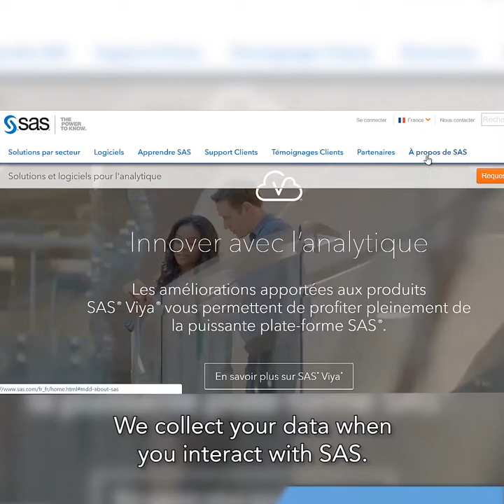Facing GDPR : SAS guarantees optimal communication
With SAS you will not receive Fake News you will learn how to detect them!

One year after GPDR regulation, how does companies apply privacy-specific measures and how SAS uses your personal data?
Jenny Heribert, Senior Segmentation & Data Analyst at SAS, guides you through the processing of your data, your rights and explains the advantages of being connected to SAS.